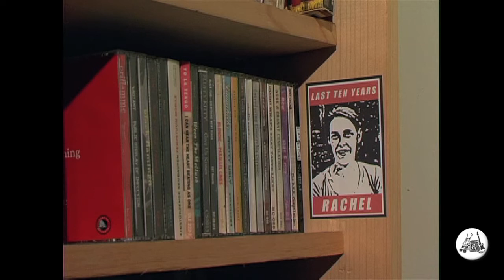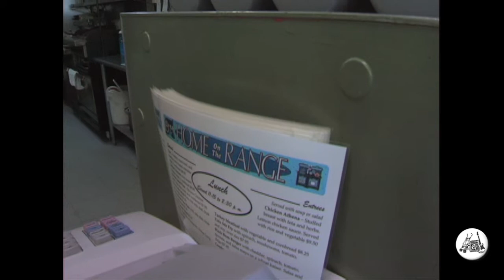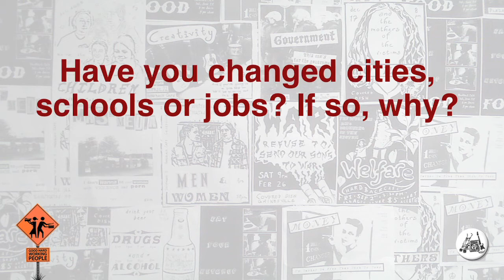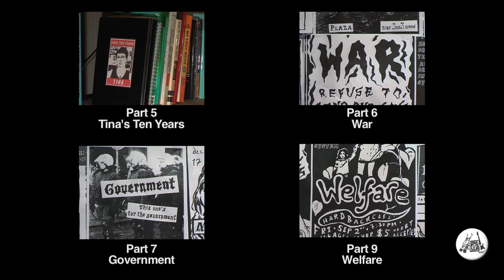Rachel's Ten Years - part 8 of "All's Well and Fair" (time-traveling documentary)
Rachel went through a lot during these 10 years (good and bad) and moved all over the continent and had some deep insights. It's all in episode 8 of the documentary series "All's Well and Fair".

This is a transmedia documentary so we want YOU to actively participate in telling the story! Share your thoughts via video response or comments - here or on all our sites listed below. To get you started: Have you changed cities, schools or jobs? And if so, why?

Our tip: Watch from the beginning to find out who these women are and why they're discussing these subjects.

diy punk mom parent documentary government mother riot grrrl feminism "women studies" "womens lib" girl woman Gainesville Florida "All's Well and Fair" "Rachel Iannelli" "Luci Westphal" "f*** the government" "web series" transmedia opinion music band welfare AWF controversy feminist women power poltics Alternative Indie Garage You